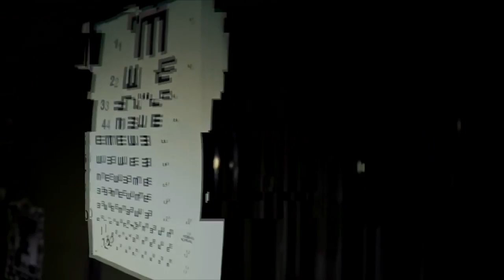FLOW - DON CESÃO